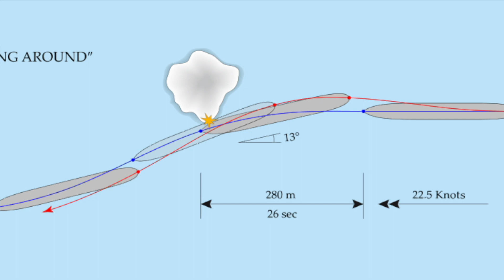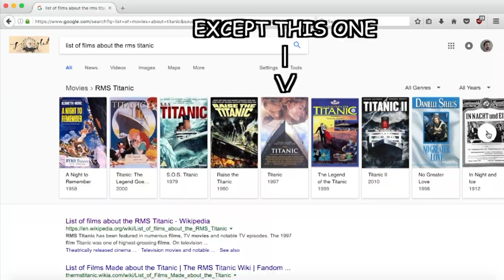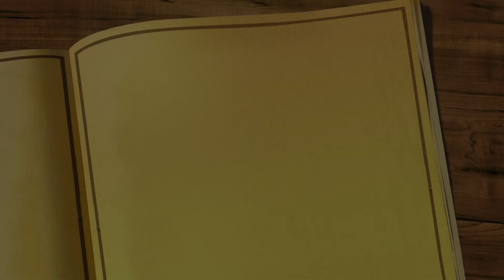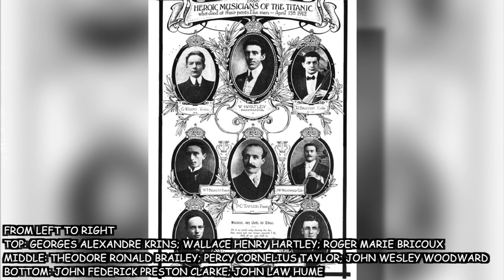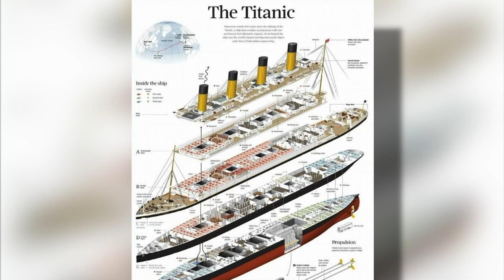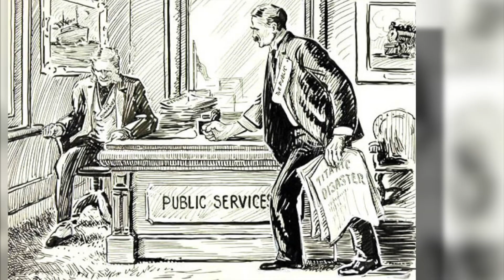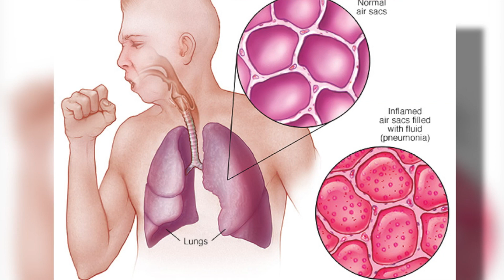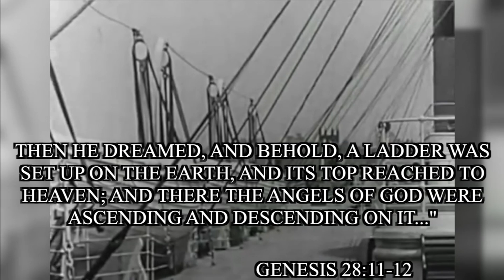Titanic - Movie Review | A Tale of Epic Proportions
YES, the time has finally come for the debut of Dylan Hensley's Movie Reviews. And I'm starting off with one of the greatest (some might disagree) films of all time - Titanic.

Titanic is a 1997 American epic romance-disaster film directed, written, co-produced and co-edited by James Cameron. A fictionalized account of the sinking of the RMS Titanic, it stars Leonardo DiCaprio and Kate Winslet as members of different social classes who fall in love aboard the ship during its ill-fated maiden voyage.

Personal Rating: 5/5 Moons

Clips Used:
Titanic
Titanic: 100 Years